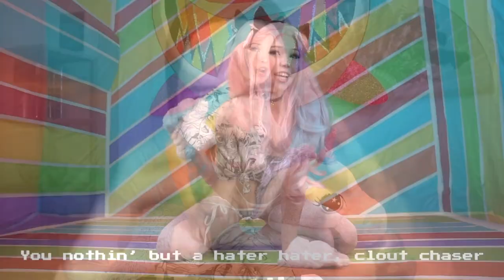*Watches Slavoj Žižek Once*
My Gott, you just *sniff* clicked on a video that is full of pure ideology. If you (for some reason) find some pleasure by watching this, feel free *sniff* to follow this channel and so on and so on:
SETH ANGERER
Progressive composer from Austria